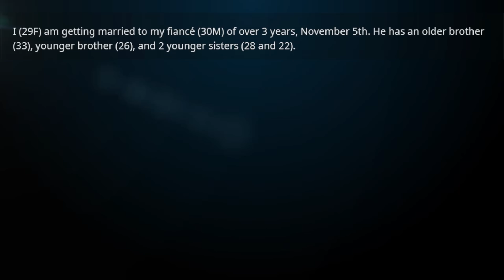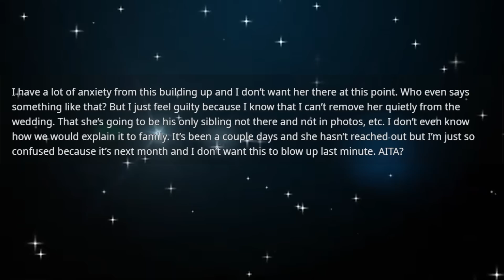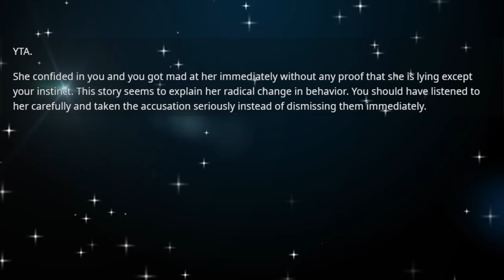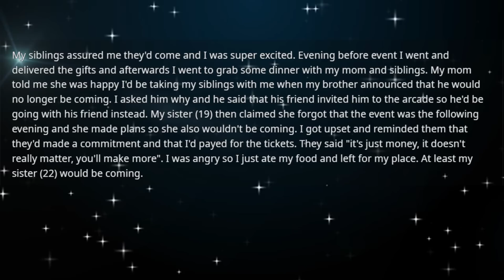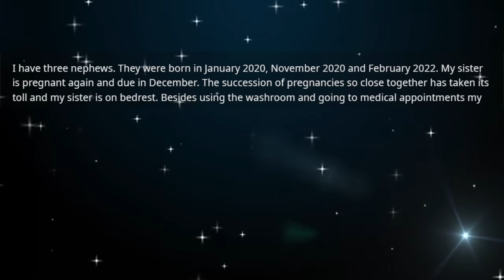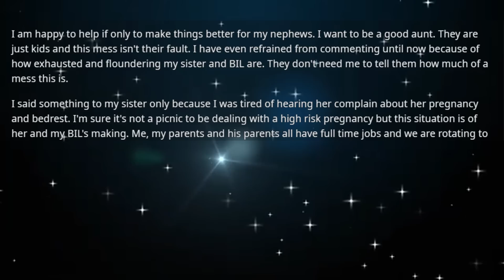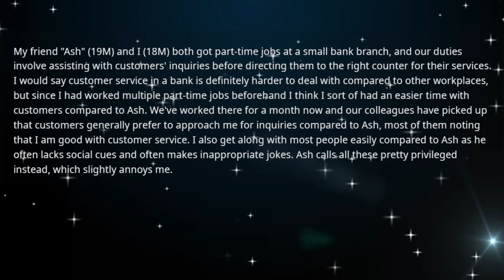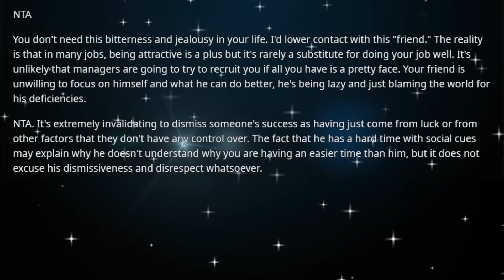Sister in law told me a horrible lie about my fiance but he still wants her at our wedding which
Sister in law told me a horrible lie about my fiance but he still wants her at our wedding which makes me think maybe she's telling the truth